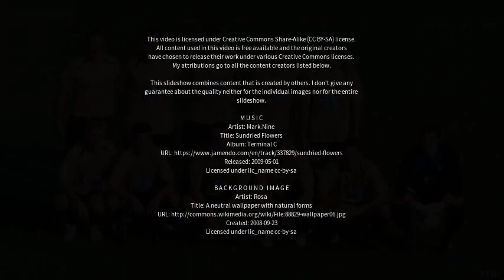Best places to visit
Best places to visit - Kahibah (Australia) Best places to visit - Slideshows from all over the world - City trips, nature pictures, etc.